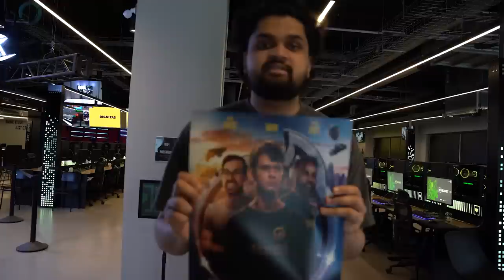FNCS Bootcamp with Bugha & Khanada | PRODIGIES EP 1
The Dignitas Fortnite bootcamp was an amazing week. Follow along as we welcomed THREE NEW ADDITIONS to Dignitas in Bugha, Khanada, and AussieAntics, held a media day for the boys, filmed some content and behind-the-scenes footage of all the announcements, hosted a meet & greet with the Dignitas team, and prepared for the FNCS Grand Finals!

Dignitas member in the video!
Bugha: @bugha
Khanada: @Khanada
AussieAntics: @AussieAntics
Mero: @DignitasMero
Pgod: @pgodTV
Dukez: @dukezfn2411